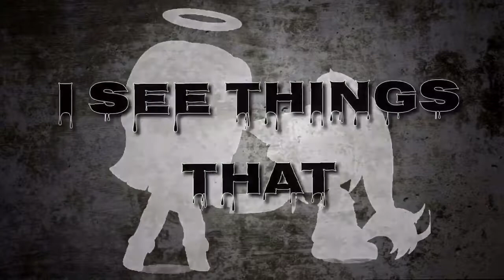Dollhouse meme- Halloween Special- Gachaverse